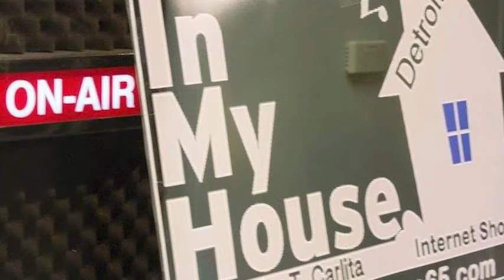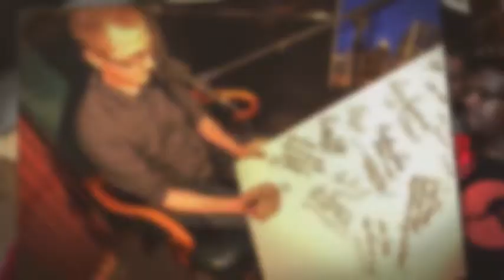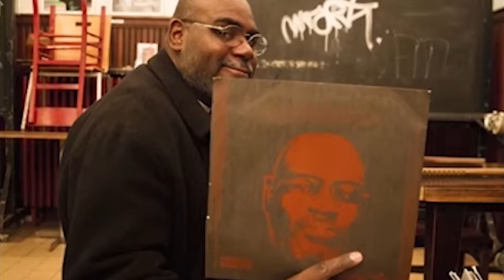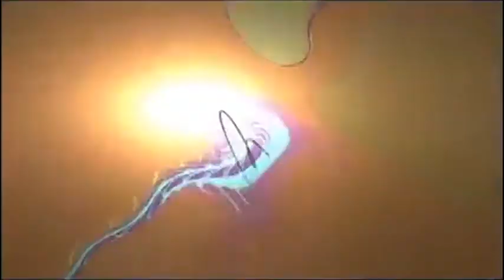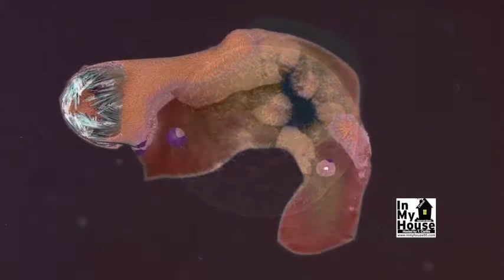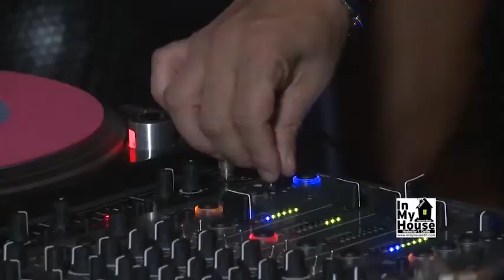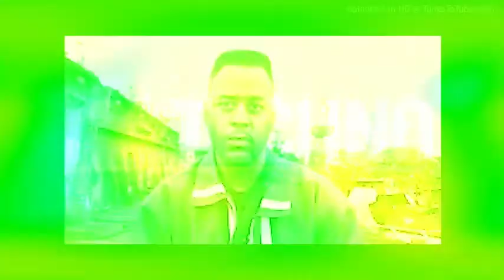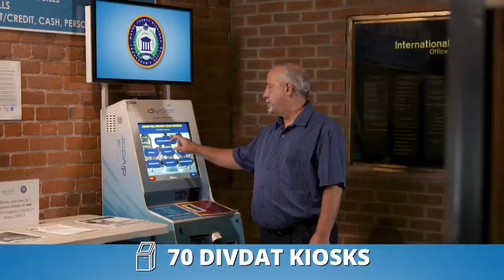IMH EP 345 FTWK pt. 2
This week, from the archives:
For Those Who Know

narrated by In My House Techno Music Show historian,
Stevie Anderson of the UK

featuring the stories of
Anthony "Shake" Shakir, Delano Smith, and Keith Tucker

In My House Techno Music Show continues to stay true to the mission.

"Where the TRUE stories are told and GREAT music is played!”